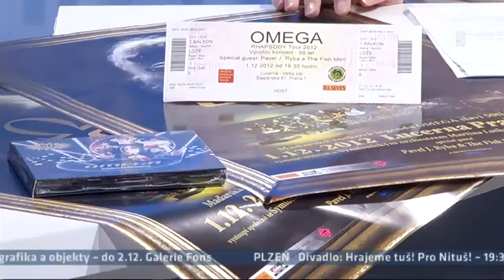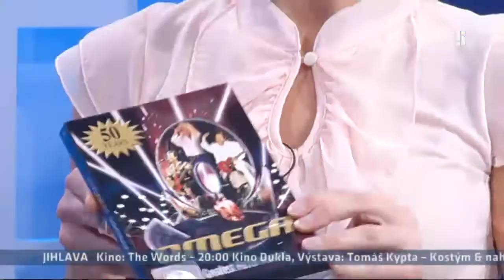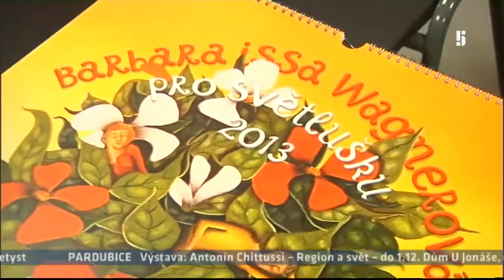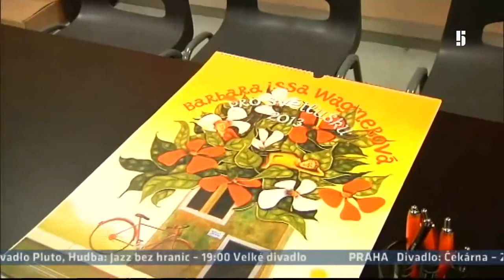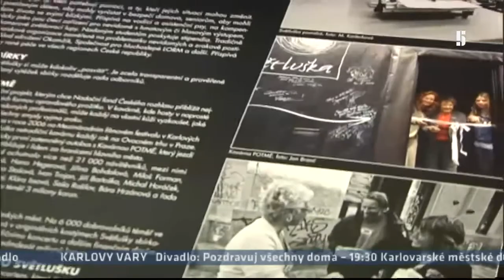City Koktejl - City Koktejl (30)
Dynamický deník o dění všude kolem vás - odvysíláno 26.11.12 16:05:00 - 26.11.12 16:55:00